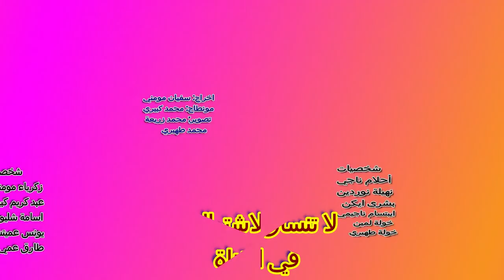فيلم قصير حول تدمير حياة شاب عن طريق الشعوذة -قصة واقعية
هدا الفيلم تدور أحداته حول قصة واقعيةعن شاب كان يحب فتاة ولكن أمه تقف لهم في طريق لتزوج ابنها من ابنة اختها وهنا تبدء المشاكل عندما يوافق على طلب امه ليتزوج ابنة خالته ويخبر الفتاة بأنه لم يعد يريد زواج منها ولكن الفتاة تريد انتقام وتخبر امها لتأخدها الى الجزائر عند أكبر ساحر هناك يستخدم سحر لأسود لتحطم شاب الدي ترك ابنتها فاتدمره بسحر و شعودة من طرف ساحر ليصبح شاب مثل المتشرد وقد نجحت في ذالك فادمرت حياته
هده القصة مأخودة من الواقع لأسف هدا مانعيشه في مجتمعنا اليوم أرجو أن يعجبكم الفيلم ولا تنساو دعمنا في القناة ليصلكم كا جديد و المرجو دعم لأخ محمد كبيري في قناته الرابط أسفل الفيديو وكراااا